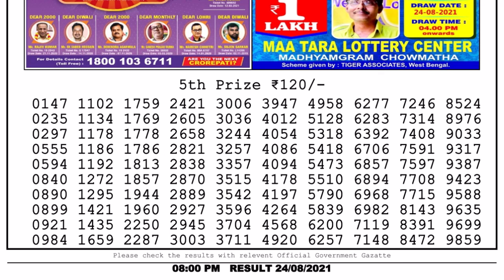Lottery Sambad Night 8pm 24.08.21 Nagaland State Lottery Result